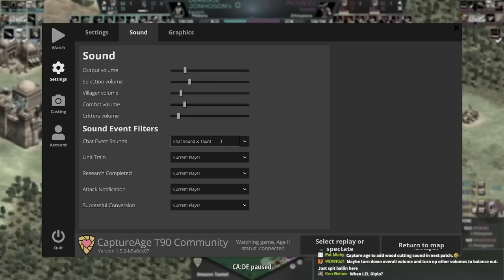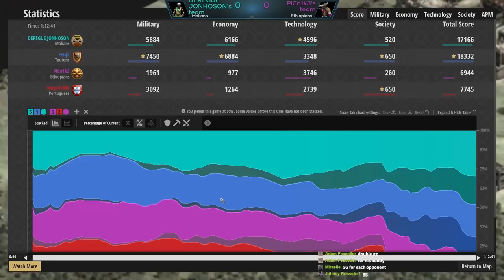2v2 Amazon Tunnel (Low Elo Legends)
Amazon Tunnel is a map where there's a single passageway between you and your opponents. Let's see what some Low Elo Legends make of it!